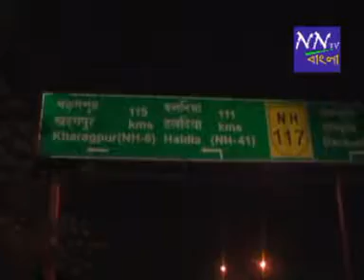FINAL nntv bangla news 13 06 17